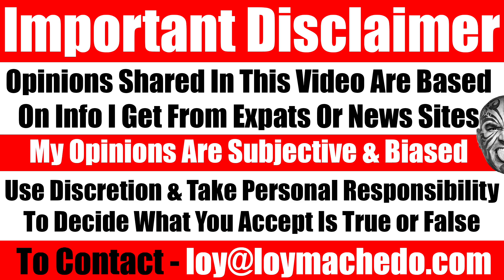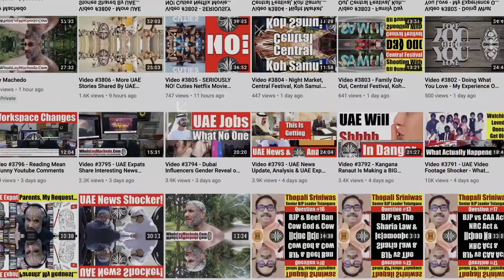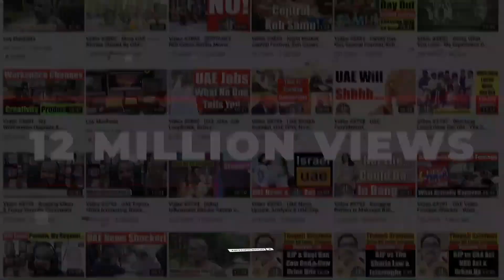Changing My Video Format - Pros, Cons & Why I Haven't Changed My Youtube Strategy - Video 6619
I was asked by a few subscribers to change my video format to something else. Either make it a travel vlog or go to restaurants and review their food. However, there is a reason why I refuse to change my format. In this video I give you my thoughts why I do not wish to change my video format.
Loy Machedo
TO JOIN MY PRIVATE FACEBOOK GROUP
loymachedo shares
Changing My Video Format - Pros, Cons & Why I Haven't Changed My Youtube Strategy